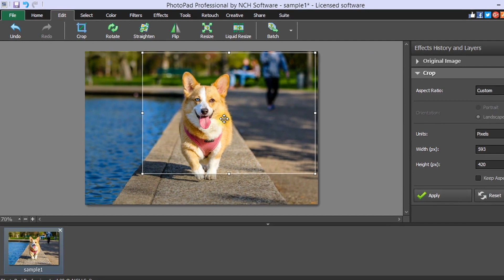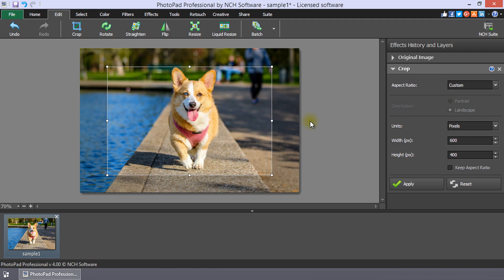How to Crop Photos and Images | PhotoPad Photo Editor Tutorial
This tutorial will show you how to crop photos and images with PhotoPad photo editing software.

The Crop tool is located on both the Home tab and the Edit tab. Simply click the Crop button to add it to the Effects History and Layers panel, then make your selection and click Apply.